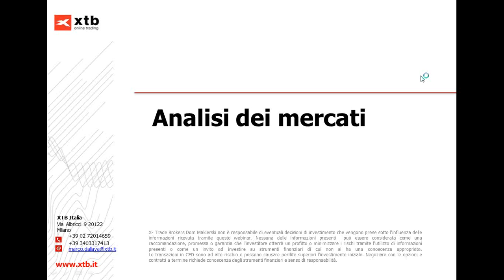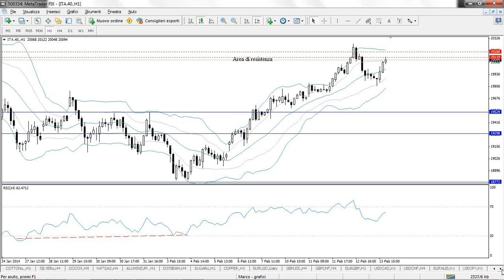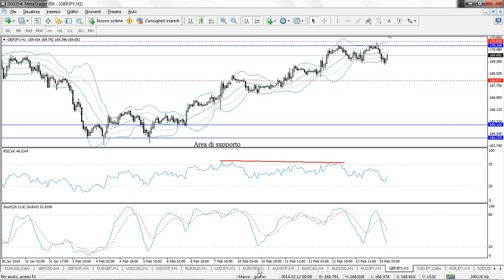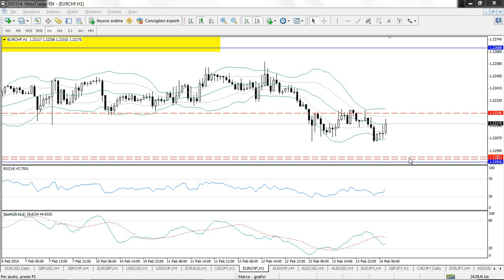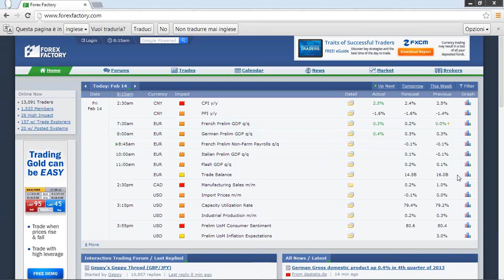Attesa per il Pil europeo - Market View 14/02/2014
XTB Limited (UK) è autorizzata e regolata dal Financial Conduct Authority nel Regno Unito Penultima seduta di settimana contrastata sul fronte europeo: in positivo troviamo Francoforte (+0.60%), miglior listino europeo di giornata, Parigi e Madrid con performance daily praticamente identiche rispettivamente dello 0.17% e dello 0.16% di rialzo, in negativo viceversa leggero calo per il nostro Ftsemib (-0.17%) giunto a contatto con importanti resistenze già alla vigilia e Londra (-0.23%) che cede due decimi di punto. Sul fronte obbligazionario nononstante un'ottima asta di Btp con rendimenti ai minimi lo spread rispetto al decennale tedesco registra un lieve rialzo a 203 bp. Positiva la seduta americana con i future che si riportano al test dei massimi settimanali: in salita il Dow (+0.40%), S&P500 (+0.58%) ancora meglio il Nasdsaq (+0.94%). Sul fronte valutario da sottolineare ancora una certa debolezza di dollaro americano, euro e sterlina ne "approfittano", quest'ultima altresì si riporta sui massimi di periodo. Leggero recupero per il dollaro australiano nelle ultime ore dopo il crollo della nottata precedente.